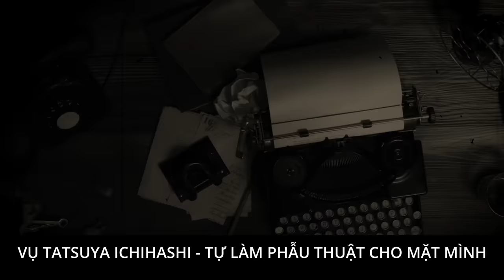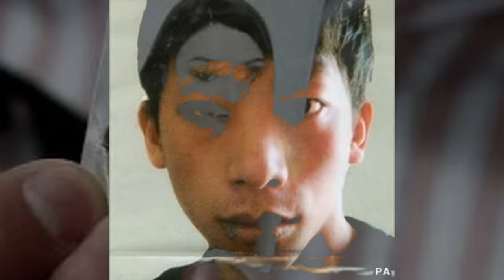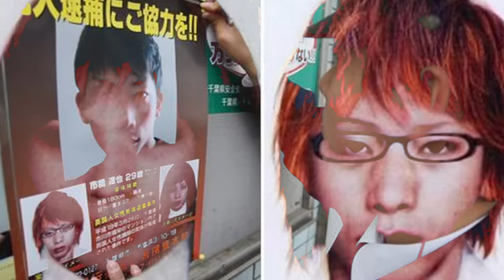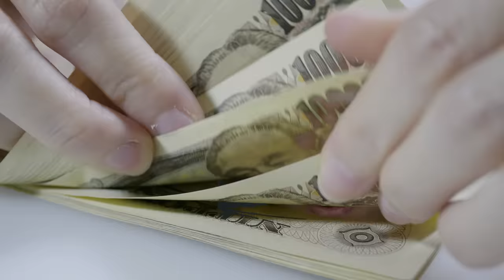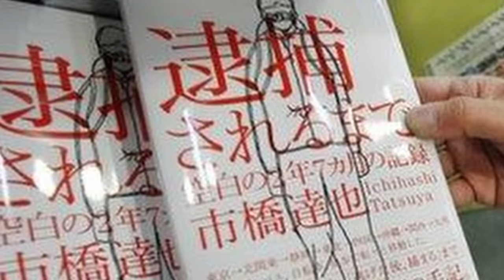Vụ Tatsuya Ichihashi: Khi Tội Phạm Tự Phẫu Thuật Mặt Mình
Vụ Ichihashi là một trong những vụ án chấn động nhất Nhật Bản về sự tàn ác và điên rồ của tên sát nhân.